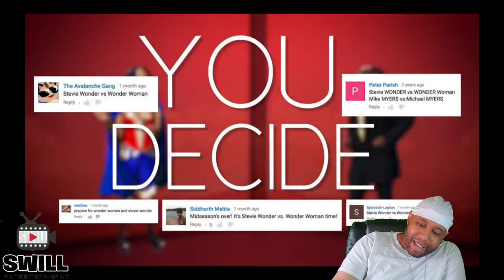Wonder Woman vs Stevie Wonder | Epic Rap Battles of History